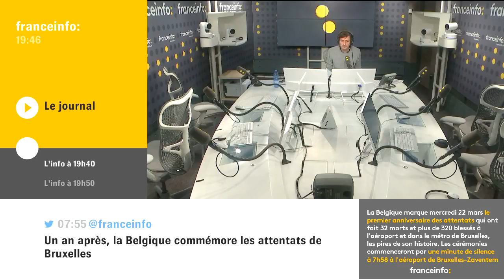Témoignage Londres : "Ils sont choqués, ils ont vu toute la scène" (22.03)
"Ils sont choqués, ils ont vu toute la scène": la mère d'un des lycéens de Concarneau qui était sur le pont de Westminster témoigne